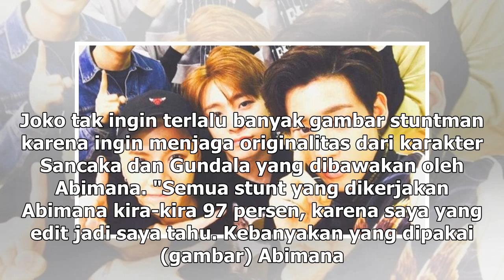Manis Studio | Abimana Ngaku Sering Engga Sanggup Pakai Kostum Gundala - VIVA